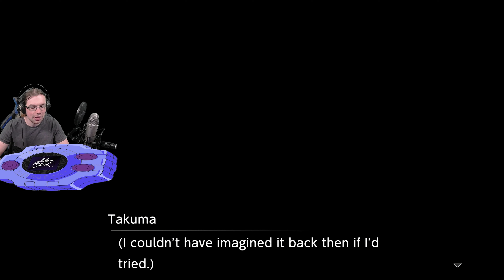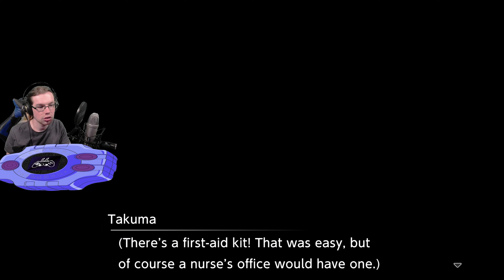Digimon Survive [PL] #5 - Ratunek przyjaciół